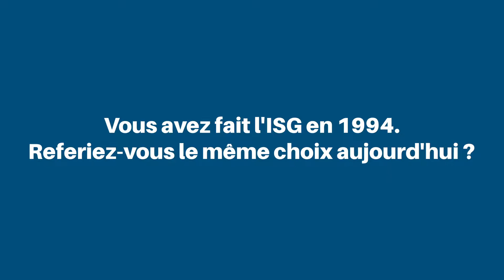Benoit Paget (ISG promo 1994) CEO chez GreenBig & Canibal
Benoit Paget (ISG promo 1994) CEO chez GreenBig & Canibal répond à nos questions à propos du nouveau programme de l'ISG.